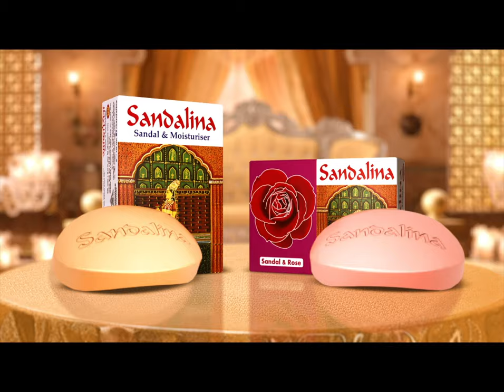একুশটি নৃগোষ্ঠীর বিপন্ন ভাষার বই ও অভিধানের অ্যাপস উদ্বোধন | Indegenous Language | Jamuna TV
ক্ষুদ্র নৃগোষ্ঠীর ২১টি বিপন্ন ভাষার বই ও অভিধানের অ্যান্ড্রয়েড অ্যাপস উদ্বোধন করা হলো আজ। লেখক ও গবেষক মথুরা বিকাশ ত্রিপুরার প্রতিষ্ঠান জাবারাং কল্যাণ সমিতির উদ্যোগে বইয়ের মোড়ক উন্মোচন ও অ্যাপস উদ্বোধন করা হয়। রাজধানীতে এক মতবিনিময় সভায় লেখকরা এসব ভাষা সংরক্ষণের প্রয়োজনীয়তার গুরুত্ব তুলে ধরেন। পার্বত্য চট্টগ্রাম বিষয়ক প্রতিমন্ত্রী কুজেন্দ্র লাল ত্রিপুরা বলেন, বর্তমান বাস্তবতায় এসব ভাষা সংরক্ষণের বিকল্প নেই। (( প্যানেল ৫ ))

Address:
Bangladesh.